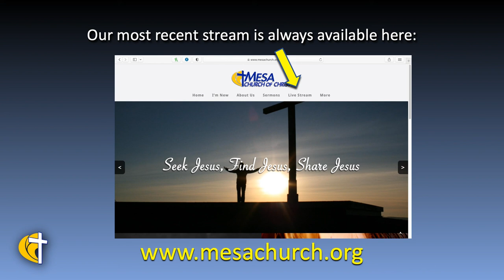What Can a Whale Teach Us About Missions